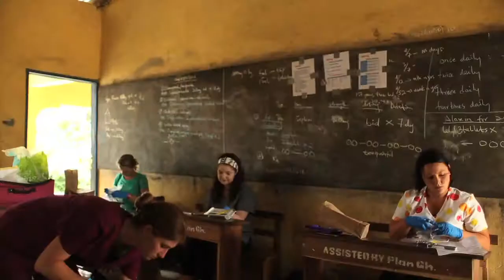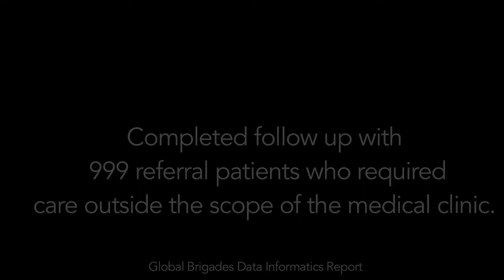MEDICAL BRIGADES GHANA | Treat. Educate. Repeat!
Global Medical Brigades empowers partner communities in Ghana to develop sustainable health systems alongside doctors, staff, and local leaders. A partnership that goes both ways, Medical Brigades gives volunteers direct patient interactions and empowers community members with healthcare solutions.